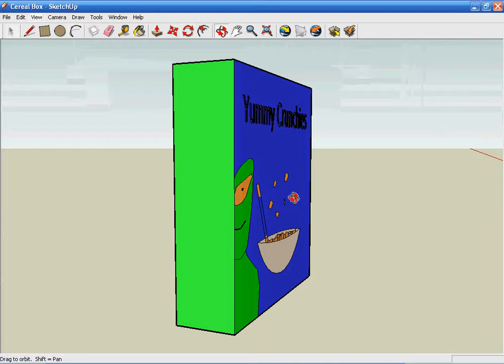(ICT) - Cereal Box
Here is a Cereal box I made for children in a ICT project for school.

I used Google Sketchup to create the
3D model and Camtasia Studio to record it.

Google Sketchup is made by Google, Camtasia Studio is made by TechSmith.